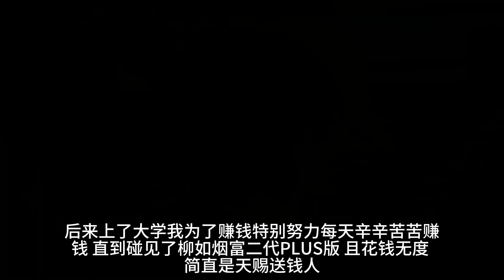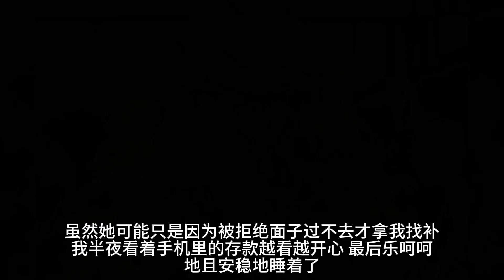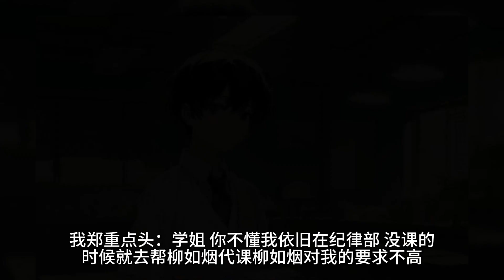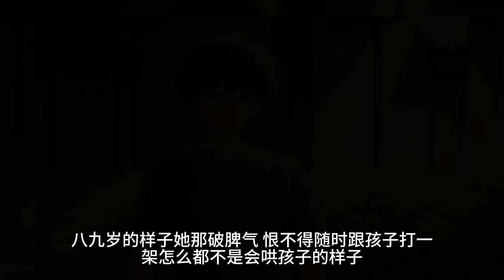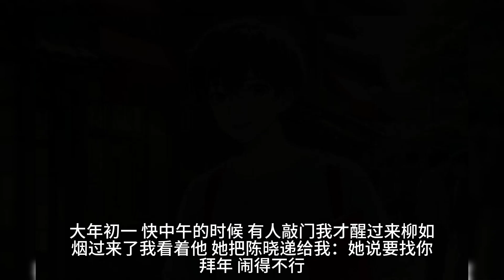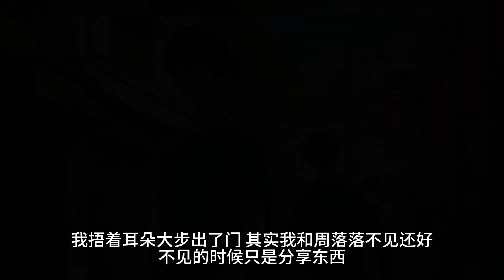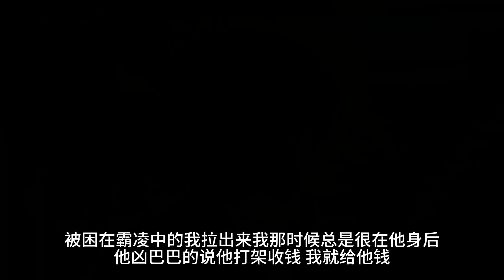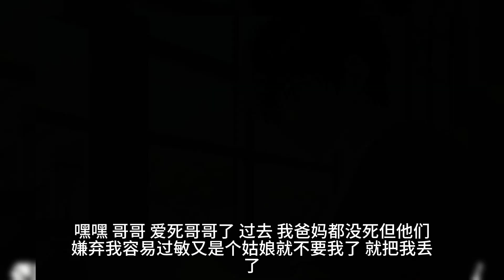我有一个富婆前女友，因为钱我成为了他的舔狗。每天舔得兢兢业业，直到后来小白脸插足。和前女友分手那天，我小心地问：「姐，你之前送我那套房子，你……」「你能不能滚？」一口气看完